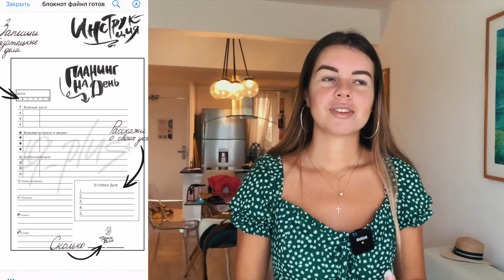YouTube блокируют, а я возвращаюсь?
P.s. Это видео было снято и смонтировано до сложившихся обстоятельств в мире...Сейчас поговаривают о том, что хотят закрыть Youtube и поэтому я решила выложить ролик, чтобы, в случае блокировки моего контента, оно смогло хоть немного повисеть на канале...